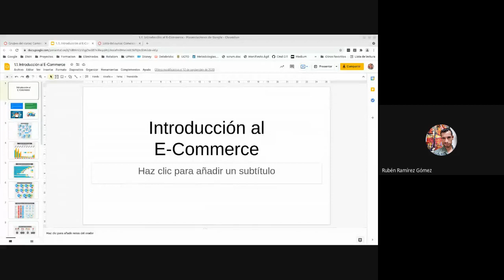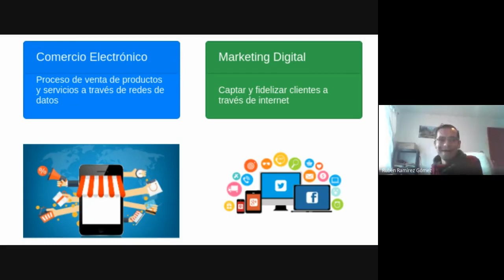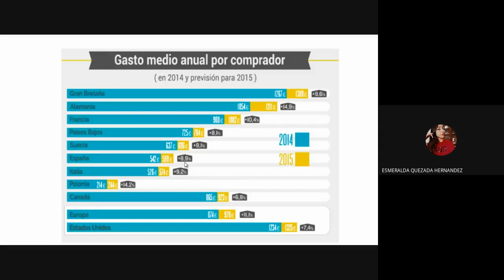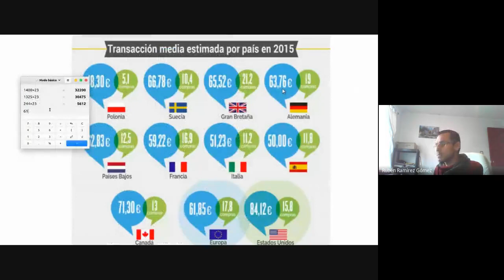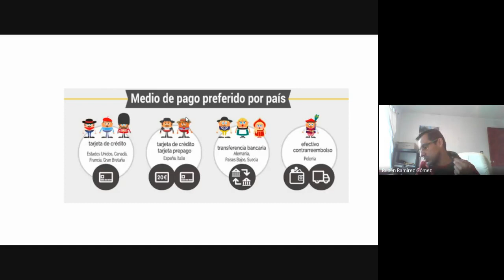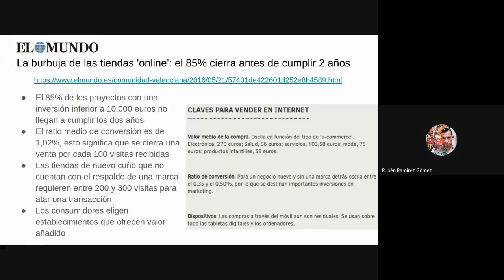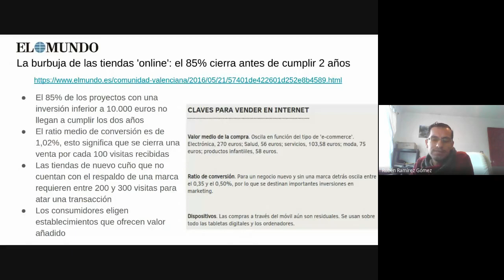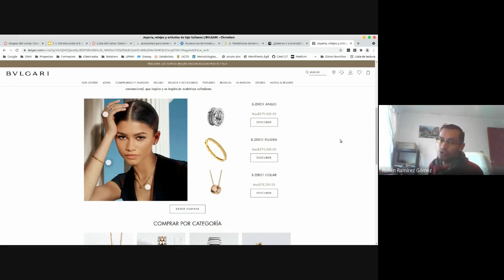3ro A 07/09/2021 - Comercio Electrónico - Introducción al E-Commerce